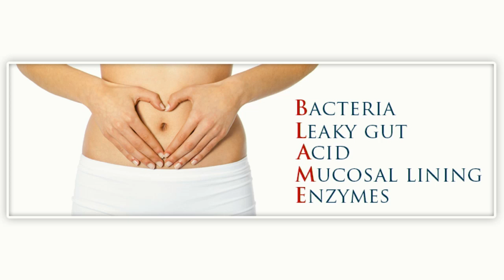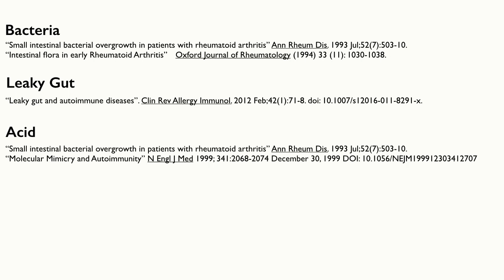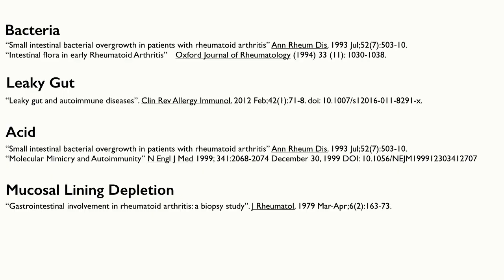Clint Paddison at TEDxBondUniversity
Entertainer Clint Paddison talks about his experiences battling Rheumatoid Arthritis, and explains what has worked for him.